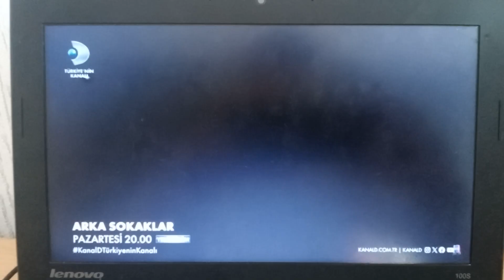Delipınar'dan Öyküler: Önce Vatan - 564. Bölüm 1. Fragmanı | ŞEHİDİMİZ VAR